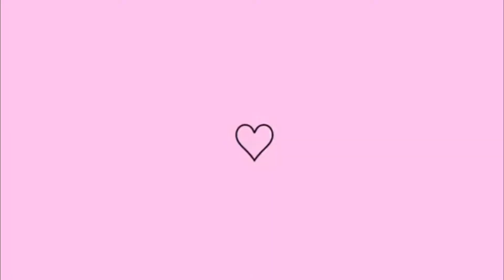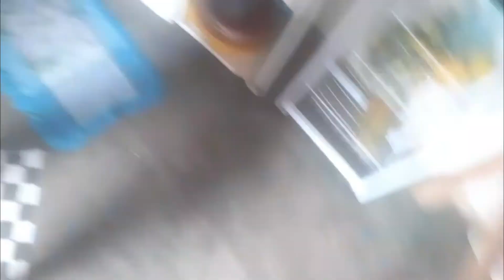ALMOÇO DE SÁBADO/GALINHADA SIMPLES/COMO FAÇO MINHA GALINHADA 🍲🥘